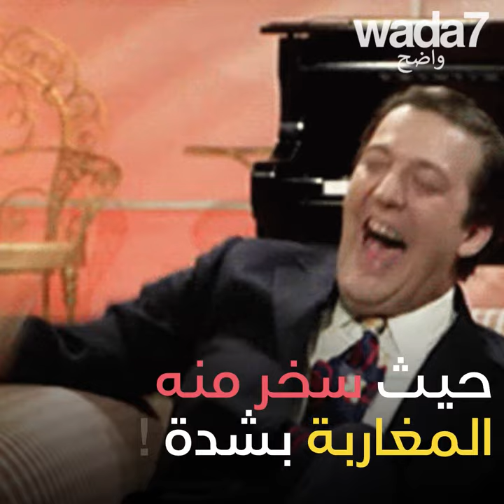وزير التعليم المغربي .. في موقف محرج!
وزير التعليم المغربي .. في موقف محرج! وزير التعليم يضع نفسه في موقف محرج بسبب خطأ لغوي!